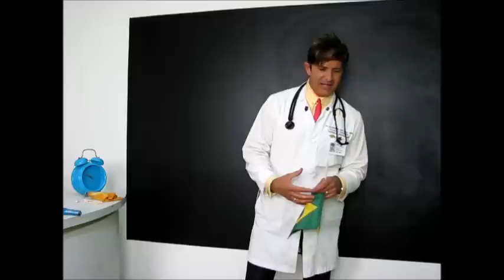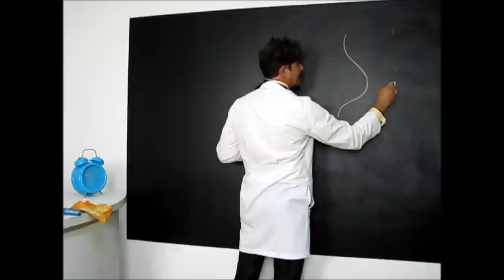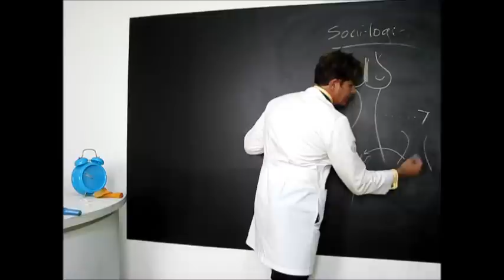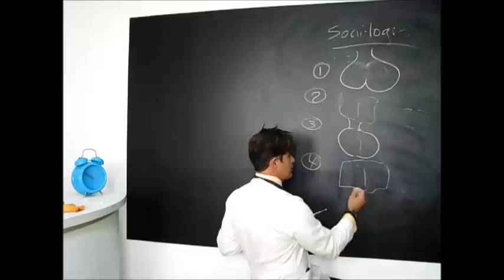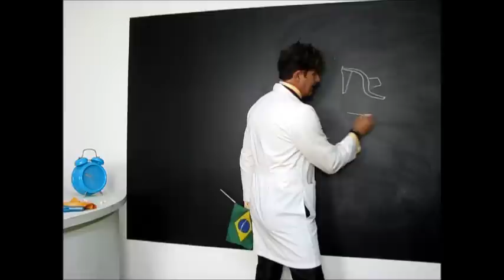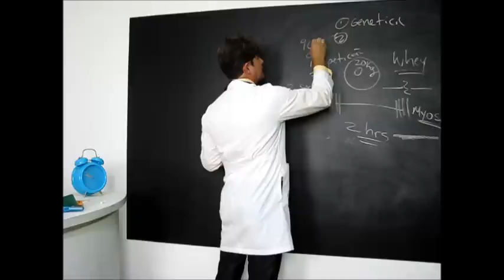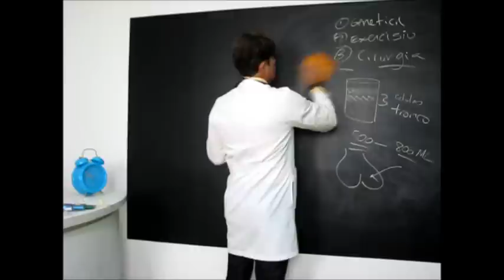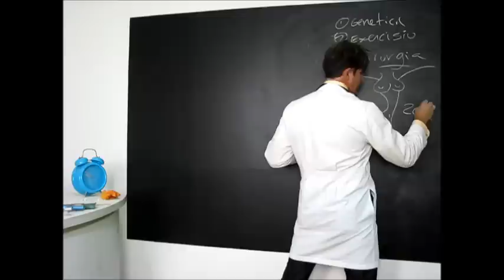Dr. Rey - você pode ter um bumbum lindo, com ou sem cirurgia! Veja como!!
👉LIVRO "DICAS DE BELEZA DO DR. REY" - PROMOÇÃO POR TEMPO LIMITADO!!! SOMENTE NO SITE DA PRATA EDITORA! 🇧🇷🇧🇷❤📖📖 👉CLIQUE NO LINK PARA SABER MAIS E COMPRAR

No Brasil e no mundo, uma das maiores obsessões sobre a beleza feminina é o bumbum! Neste vídeo eu falo sobre os tipos de bumbuns, o que torna um mais bonito do que outro e como é possível transformar um bumbum comum em um extremamente lindo! Não perca!!!